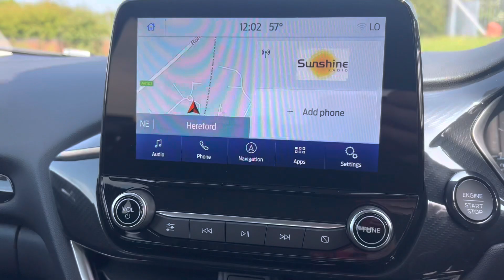Brand Ew Ford Puma Titanium